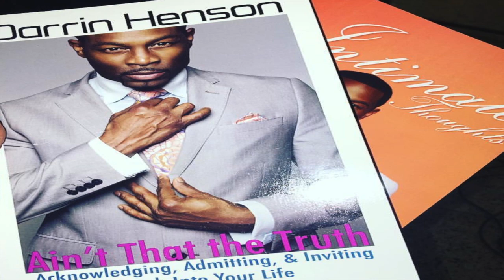Darrin Henson - CHATS EXCLUSIVE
We had the opportunity to chat with actors Darrin Henson and Makeda Grier.   Henson was starring in the John L. Ruffin hit stage play If She Only Knew. along with Christian Keyes, Sandy Redd, Trina Dorsey, Comedian Gary "G Thang" Johnson, Alonzo "Comedian PK" Ruffin, Khadijah Freeman, Michelle Rivers, Tonya Wolfe, Twon Cruise, Solo Upchurch and Jennifer Dukes.  Rounding out the stellar cast is one of  Indy's favorite actresses and singers, Makeda Grier.